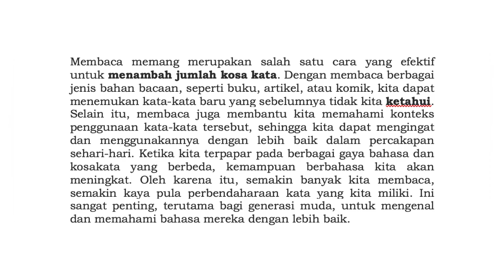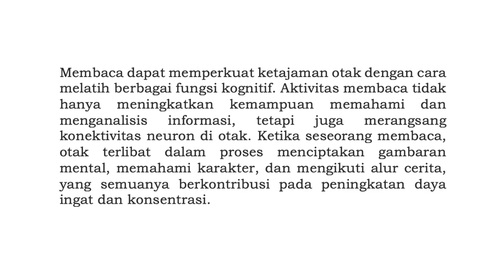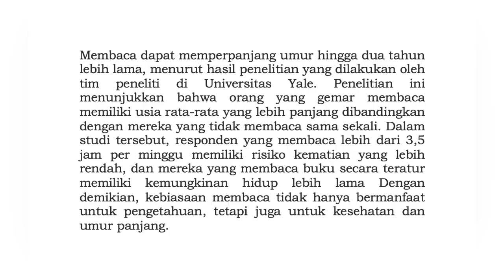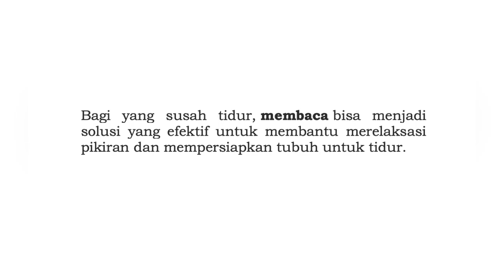Dosen Berprestasi || Duta Baca Unimed Tahun 2024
Membiasakan budaya membaca sangat penting untuk mendapatkan banyak manfaat dalam kehidupan. Membaca tidak hanya memperluas wawasan dan pengetahuan, tetapi juga dapat meningkatkan keterampilan berpikir kritis dan kreativitas. Dengan membaca, kita dapat menjelajahi berbagai ide dan perspektif yang berbeda, yang membantu kita memahami dunia dengan lebih baik.

Sayangnya, banyak orang yang masih mengabaikan aktivitas membaca karena lebih memilih hiburan lain seperti bermain gadget atau menonton televisi. Oleh karena itu, penting untuk mengisi waktu luang dengan kegiatan yang bermanfaat seperti membaca. Dengan membiasakan diri membaca sejak dini, kita dapat menanamkan kebiasaan positif ini kepada generasi muda, sehingga mereka dapat lebih menghargai dan mencintai budaya serta pengetahuan yang ada.

Selain itu, dengan kemajuan teknologi, akses terhadap bahan bacaan semakin mudah. Kita dapat memanfaatkan perpustakaan, aplikasi membaca, atau platform digital lainnya untuk mendapatkan informasi yang kita butuhkan. Dengan demikian, budaya membaca dapat terus berkembang dan memberikan manfaat yang besar bagi individu dan masyarakat.